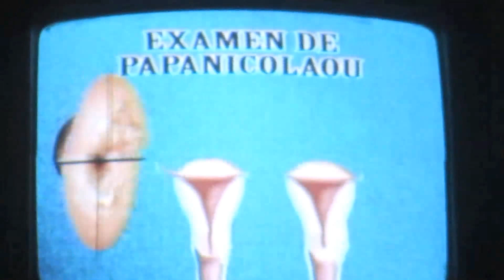OsO eL roTo¿Trou de ver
esa cansion tiene sample de "main street medina" de Archie Shepp Quartet & Dar Gnawa i do not own the rigth of the original

esa cancion es de ese disco OsO eL roTo ♪ EKEKO ledo188